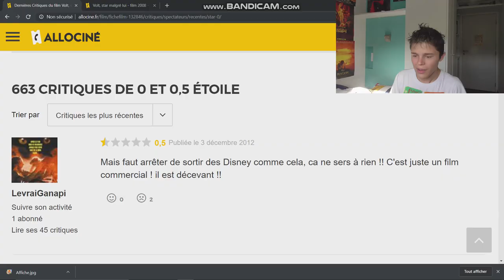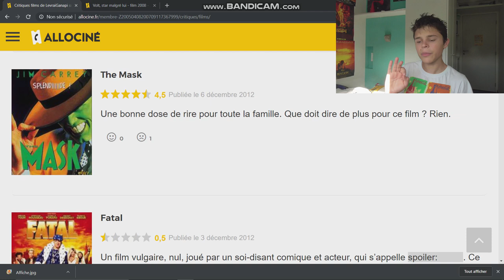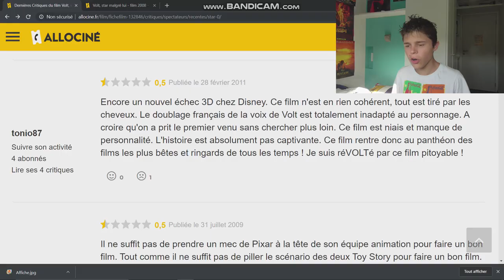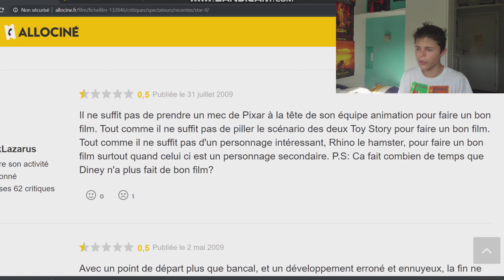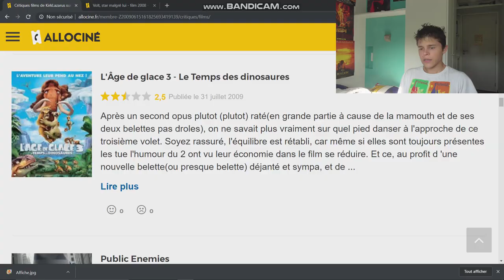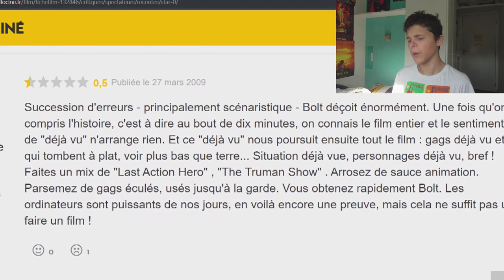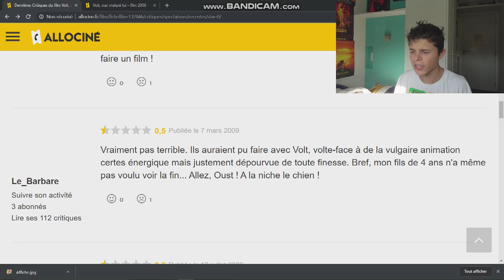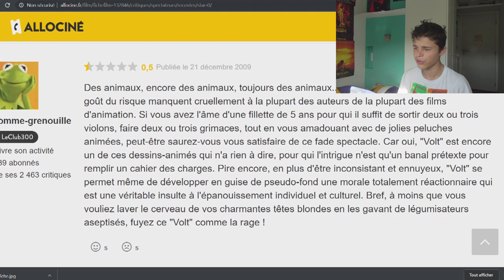LES COMMENTAIRES NÉGATIFS DE... "VOLT, STAR MALGRÉ LUI"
Bienvenue dans ce format de vidéos où vous allez arracher vos cheveux.
Aujourd'hui, on regarde les commentaires négatifs de "Volt, star malgré lui". Et ça fait mal !

"Volt, star malgré lui"
Date de sortie : 4 février 2009
Réalisation : Byron Howard, Chris Williams
Casting : John Travolta, Miley Cyrus, Susie Essman, ...
Genres : animation, comédie, famille
Nationalité : américain
Titre original : Bolt
Distributeur : Walt Disney Studios Motion Pictures
Récompenses : 11 nominations
Résumé : Pour le chien Volt, star d'une série télévisée à succès, chaque journée est riche d'aventure, de danger et de mystère - du moins devant les caméras. Ce n'est plus le cas lorsqu'il se retrouve par erreur loin des studios de Hollywood, à New York... Il va alors entamer la plus grande et la plus périlleuse de ses aventures - dans le monde réel, cette fois. Et il est convaincu que ses superpouvoirs et ses actes héroïques sont réels...
Heureusement, Volt va se trouver deux curieux compagnons de voyage : un chat abandonné et blasé nommé Mittens, et un hamster fan de télé dans sa balle de plastique appelé Rhino. Volt va découvrir qu'il n'est pas nécessaire d'avoir des pouvoirs extraordinaires pour être un vrai héros...